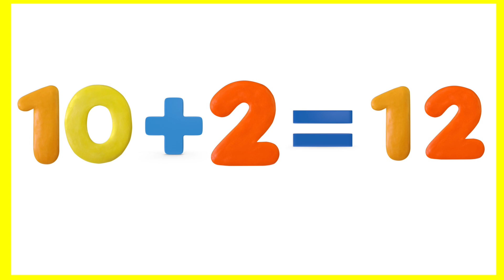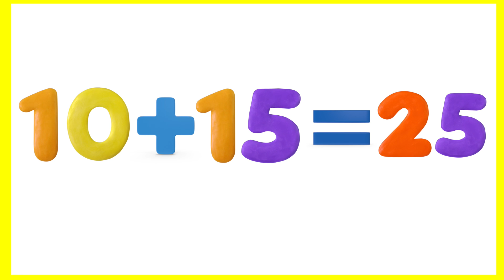Adding 10 Song | Addition | Math Songs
Join mini Matt and sing the Add 10 Song! Practice adding and addition in this fun song for kids. Addition Album now on Spotify Original song by Matt.

Amazon Music

Dream English Kids songs for learning English!

Song recorded by Matt. Copyright Dream English Kids.